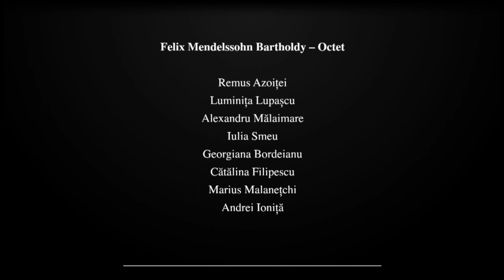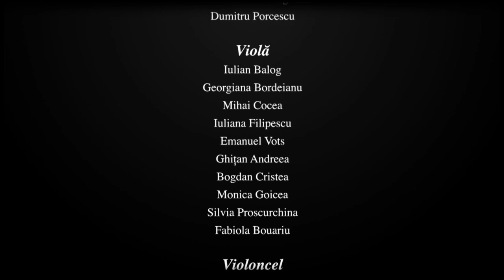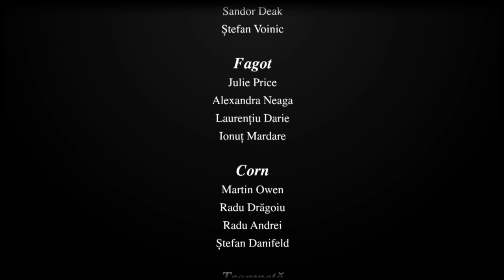Documentar F.R.E.M.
Fundația Română pentru Excelență în Muzică, fondată de dirijorul Christian Badea